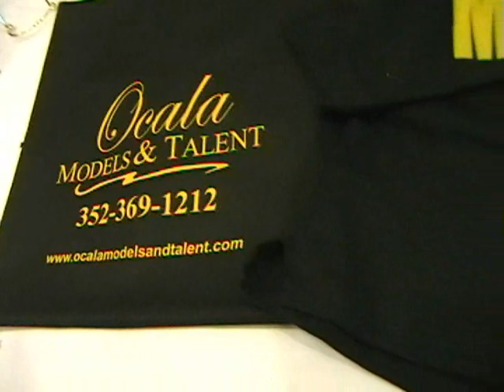Orlando, FL Part 1 Ocala Models and Talent Showcase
Teen2Teen heads for Orlando, FL for Ocala Models and Talent ShowCase